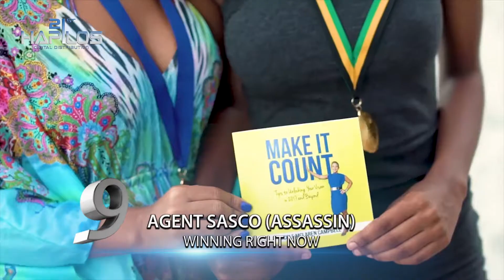21st HAPILOS TOP 10 DIGITAL CHART (THE RELEASE S6 E8)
21st HAPILOS TOP 10 DIGITAL CHART
The Release Season 6 Episode 8. Chart for March 17 - March 23, 2018

10. Turn Suh by Charly Black Ft. JoJo. Produced by Muliti-Talented Music

9. Winning Right Now by Agent Sasco. Produced by Upsetta Records

8. Love People by Bugle. Produced by Young Vibez Production

7. Victory by Masicka. Produced by Troyton Music

6. Whining Work by Savage. Produced by Head Concussion Records

5. A Mill Fi Share by Shane O. Produced by S.O.R. Records

4. Last Night by Kranium. Produced by Markus Records

3. I'm Sanctify by Sean Paul & Mavado. Produced by Troyton Music

2. Burning by Koffee. Produced by Upsetta Records

1. Bullet Proof by Popcaan. Produced by Markus Records

Blazing/Hot Track: Inna Di Ghetto by Agent Sasco (Assassin). Produced by Young Vibez Production

About 21st Hapilos:
21st Haplios is the leading global distributor of Dancehall, Reggae, and other Caribbean Music. We release the latest and greatest exclusive tracks from the biggest names in Reggae including Konshens, RVSSIAN, Elephant Man, Chronixx, QQ, Vybz Kartel, Aidonia, Tommy Lee Sparta, RDX, Popcaan, Alkaline and more.